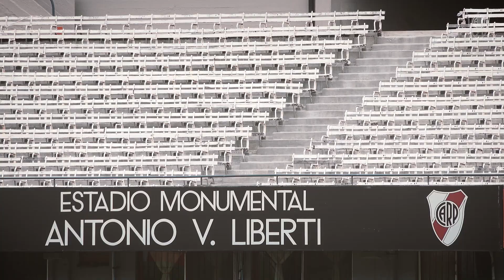Los 82 años del MONUMENTAL, la casa del MÁS GRANDE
El 26 de mayo de 1938 comenzaba a escribirse la historia de nuestra casa, el glorioso Estadio Monumental. Donde nos volveremos a encontrar, como siempre.